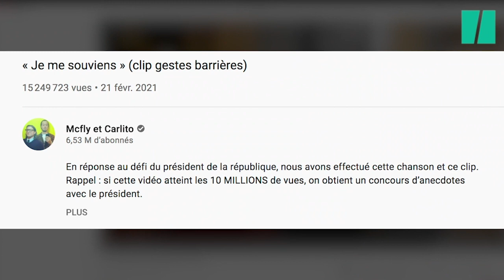McFly et Carlito diffusent leur concours d'anecdotes avec Macron à l'Elysée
La vidéo a dépassé en moins de trois heures les 800.000 vues.